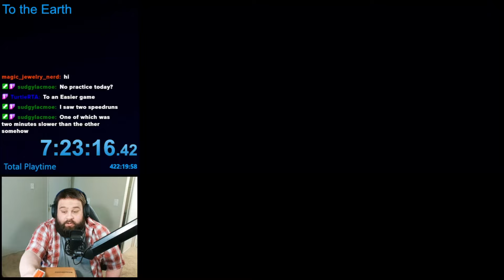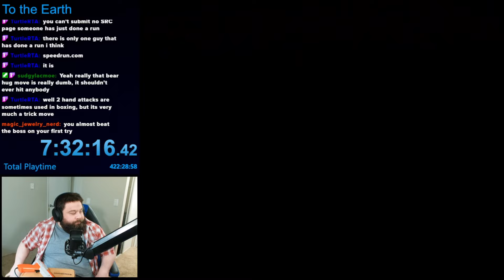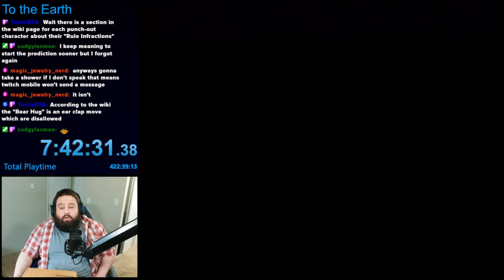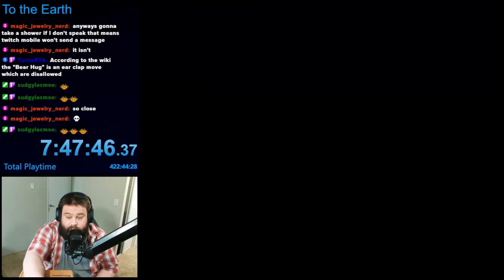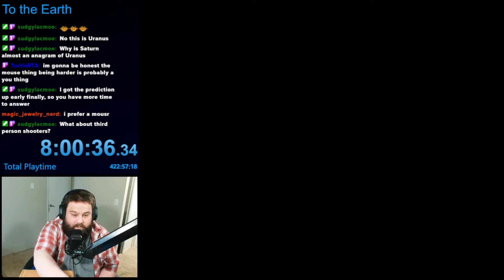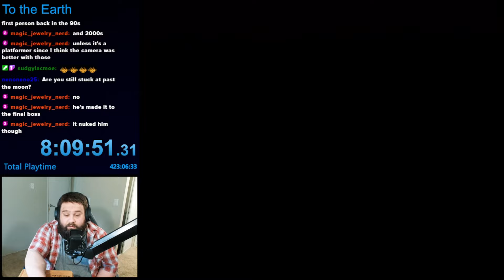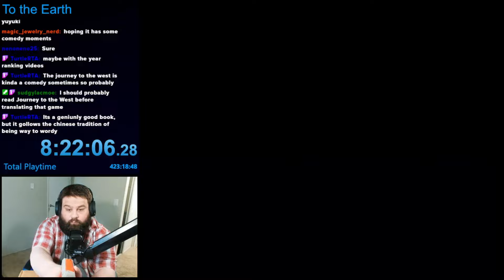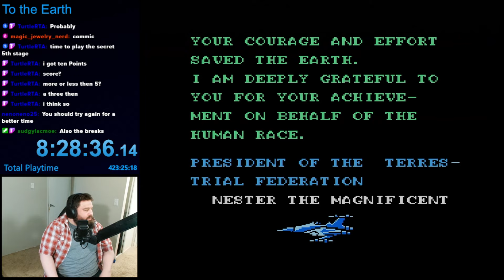[VOD] Beating EVERY Nintendo Game | To the Earth (Finale) | Game #188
I am taking on a challenge to beat EVERY playable Nintendo-published title! In this video, I finally beat To the Earth! Whew, this game was quite a doozy. Despite how short the game is, this one definitely ended up being the hardest game yet. I'm glad I got it done!